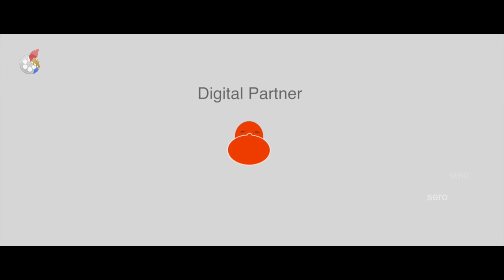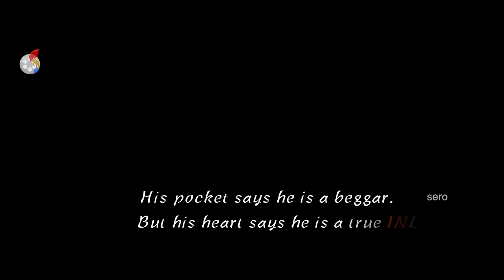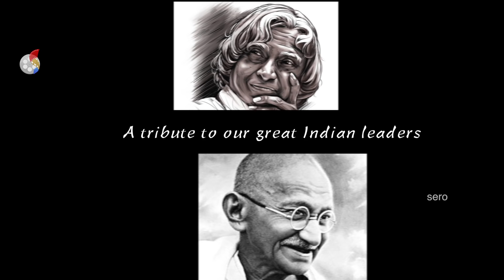Who Is He - Indian Short Film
Watch The Patriotic Short Film " Who Is He"?

Cast : Raviraj Kandukuri, Bhargav Bonthapalli
Concept : Raviraj Kandukuri
DOP : Abhishek Kopparapu, Omkar Bharadwaj
VFX & Editing : Dinesh Kolagani
Director : Abhishek Kopparapu